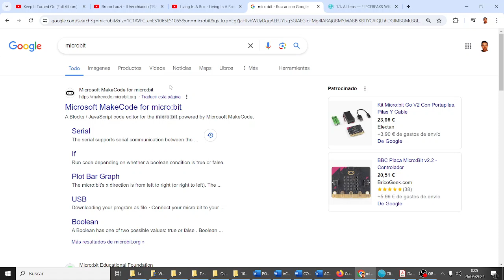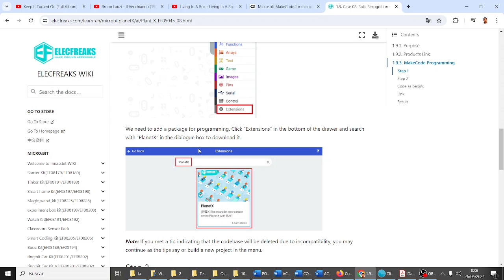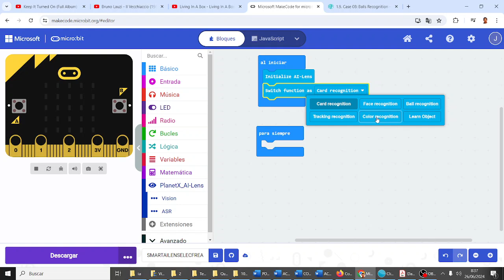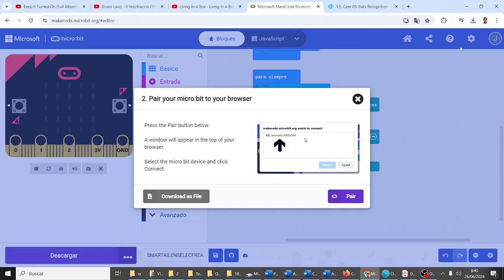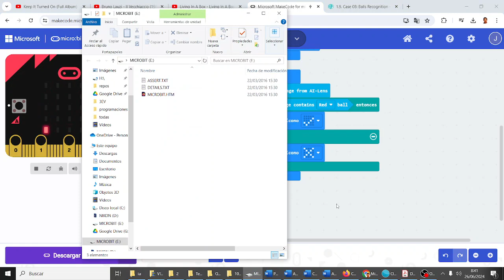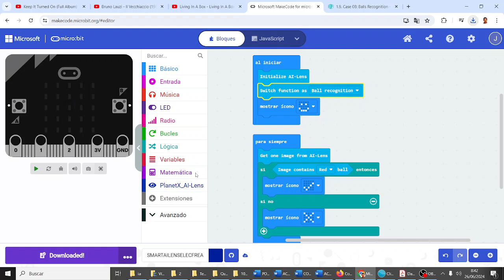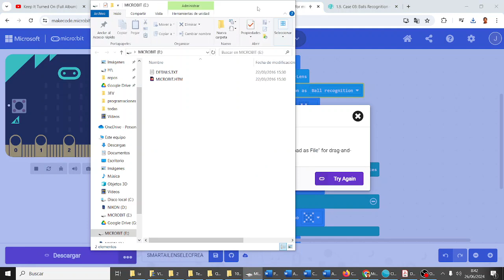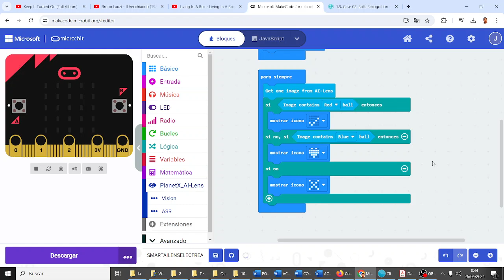micro:bit Smart AI Lens Elecfreaks Reconocimiento de bolas Proyecto Fatimars IES Monterroso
micro:bit Smart AI Lens Elecfreaks Reconocimiento de bolas Inteligencia Artificial Proyecto Fatimars IES Monterroso